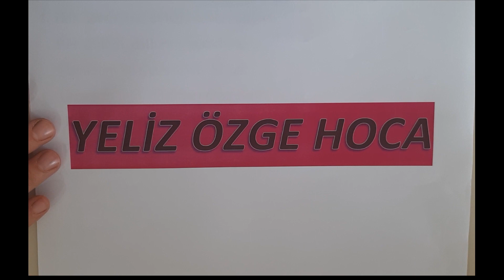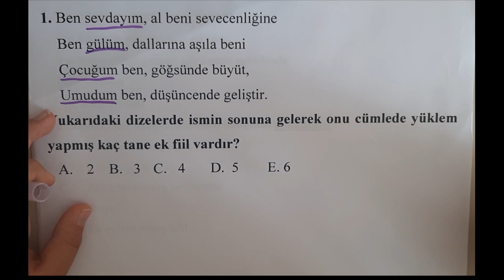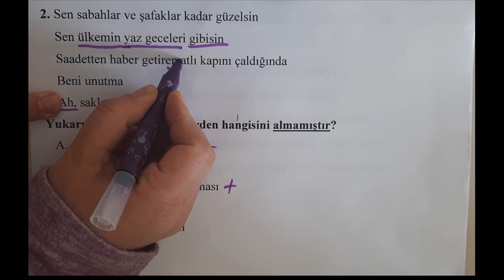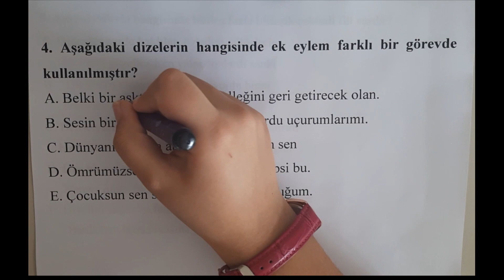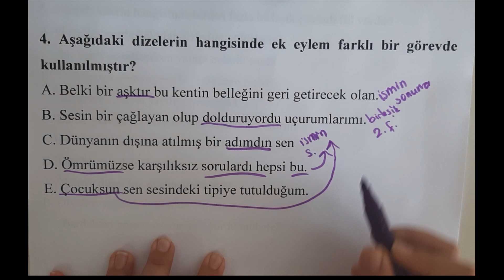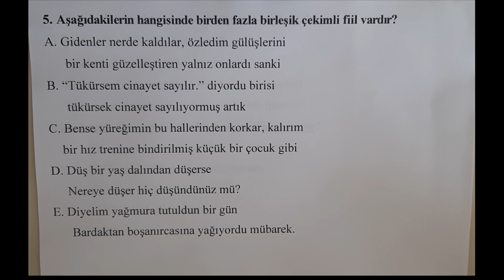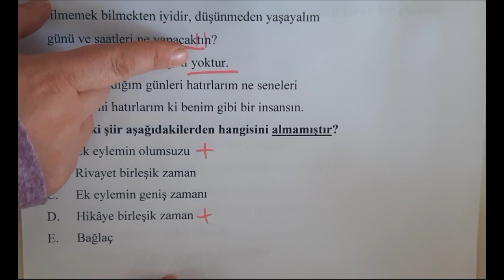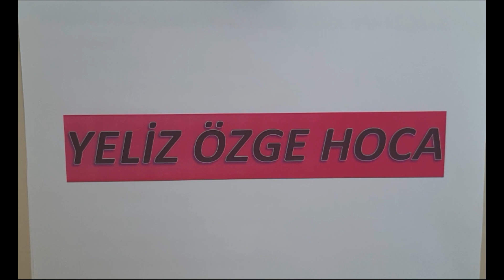EK EYLEM (EK FİİL) ÖSYM TARZI TEST ÇÖZÜMÜ YKS 2020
HERKESE MERHABALAR!
EK FİİL KONUSUNDA UYGULAMLAI SORU ÇÖZÜMÜNDEN SONRA SIRADA TEST ÇÖZÜMÜ VAR!

 ÖĞRENCİLER BU KONUNUN ZOR OLDUĞUNU DÜŞÜNÜR!
AMA "YELİZ ÖZGE HOCA" İLE ARTIK DEĞİL!